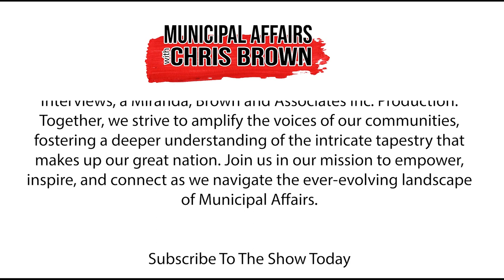"Housing Is A Priority": ASCHA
Today, we delve into a matter of profound significance, one that touches the hearts and homes of many Albertans – the housing challenges faced by our seniors and communities across the province.

For over half a century, the Alberta Seniors & Community Housing Association, or ASCHA, has been a steadfast advocate, working tirelessly on behalf of its members who are the backbone of diverse housing options available to Albertans. Today, we are honored to shine a spotlight on the crucial role this organization plays in addressing the housing needs of our seniors and and many Albertans.

Alberta Seniors & Community Housing Association is a member-driven association, that stands as a beacon of excellence in education, best practices, and resource provision. With a mission to empower housing providers to offer the very best support, ASCHA has emerged as a vital force, representing approximately 75% of the seniors housing sector in Alberta.

But the story doesn’t end there. ASCHA is actively engaged in broadening its scope to better represent the needs of the province’s community housing organizations, ensuring a more comprehensive and inclusive approach to housing advocacy.

In the realm of seniors housing, ASCHA’s members serve over 40,000 seniors throughout the province, delivering care in independent, supportive, and designated supportive living spaces. This association proudly champions all sectors of seniors housing, from public to private and voluntary providers.

And when it comes to community housing, ASCHA's influence extends even further, supporting over 20,000 households through public and non-profit options. It's a multifaceted effort, reflecting a commitment to housing solutions that cater to a broad spectrum of needs.

But this is not a solo endeavor. ASCHA extends its reach by actively engaging associates and stakeholders, creating a collaborative ecosystem where their contributions enhance the very fabric of housing through innovative products and services.

Today, in this special episode, we sit down with Alberta Seniors & Community Housing Association Executive Director Irene Martin-Lindsay to unravel the intricacies of ASCHA's journey, exploring its roles, challenges, and most importantly, how it continues to enrich the lives of countless Albertans through a steadfast dedication to providing the very best housing experiences.